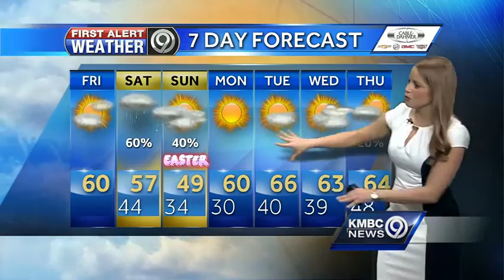Warmer, mostly sunny for your Friday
Temperatures will climb into the upper 50s after a cold start. Skies will be mostly sunny. Rain chances increase toward the weekend.